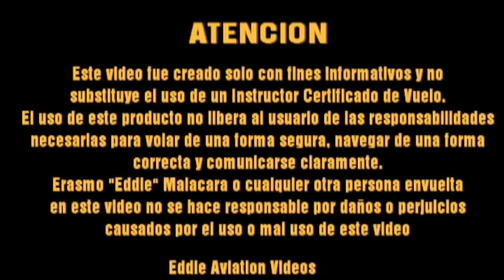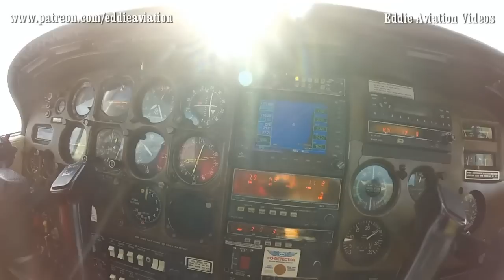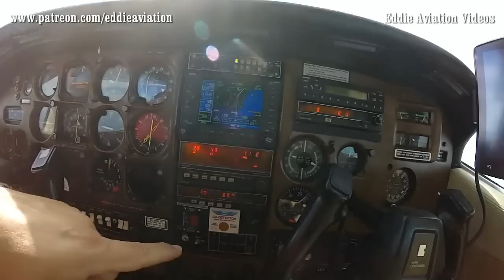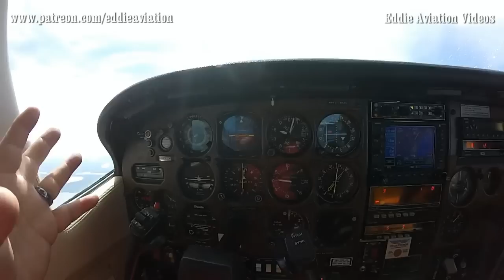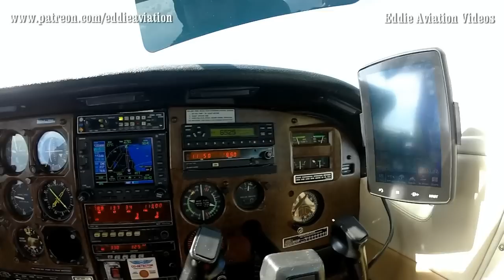Cessna 210 en ruta de Campeche a Tampico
En este video demuestro el vuelo en ruta por la costa Mexicana